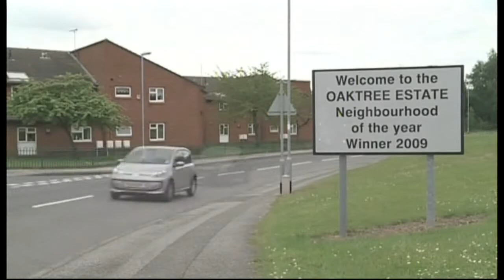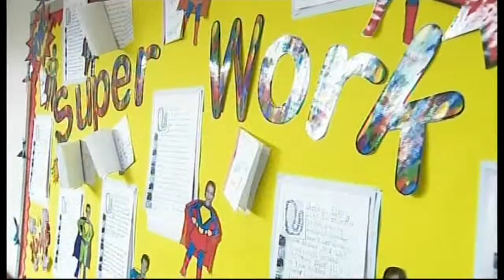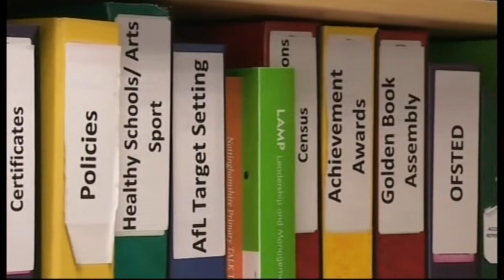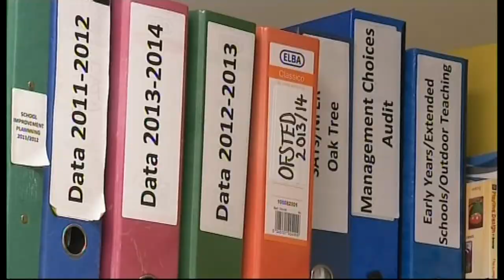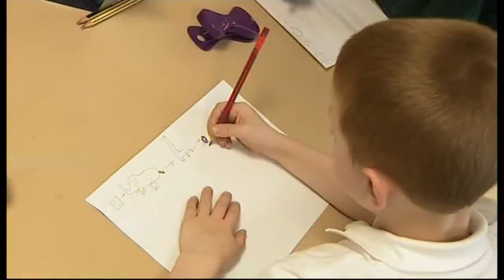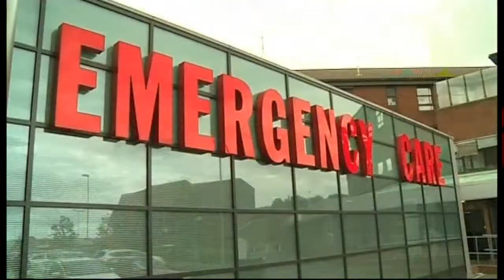ITV News Central - (Evening Bulletin) - 25th July 2014 [Part 2/3]